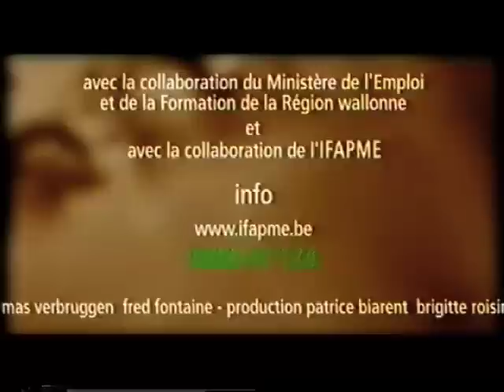Mon métier, c'est ma vie (Exploitant de manège)